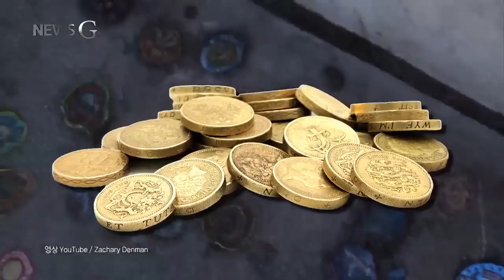[뉴스G] 회색빛 도시를 바꾸는 색다른 방법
익살맞은 캐릭터부터
먹음직스런 음식까지-
일반적인 그림처럼 보이시나요?

고작 동전보다 조금 큰 크기.
이 그림들의 정체는
길거리에 들러붙은 버려진 껌입니다.

누가 이런 그림을 그렸냐고요?
도로 한복판에 납작 엎드려 있는 이 사람,
바로 영국의 예술가 벤 윌슨(Ben Wilson)인데요.

목공예가였던 그는
런던 곳곳에 설치된 자신의 작품이
시민들에 의해 금방 더럽혀지고 망가져버리는걸 보고
도시의 쓰레기와 버려진 것에 관심을 가지게 됐습니다.

그리고 1998년
처음 버려진 껌 위에 그림을 그린 것을 시작으로
2004년부터는 껌 페인팅에만 집중하고 있죠.

처음엔 거리에 웅크리고 있는 그를
수상하게 여긴 경찰에 잡혀가기도 했지만
이제는 사람들의 발길을 잡는 유명인사가 되었는데요.

때로는 이렇게 거리를 걷는 시민들의 의견을 받아
작품을 만들기도 합니다.

그동안 윌슨이 그린 껌 그림은 만 개 이상.
물론 같은 그림은 단 한 개도 없는데요.

그는 행인들이 무심코 뱉어버린
껌 위에 그림을 그리면서
사람들의 잘못된 행동과
이기심을 깨우치도록 하고 있죠.

삭막한 거리에
새로운 색을 입히는 사람, 여기 또 있습니다.

독일의 설치미술가인
얀 보만(Jan Vormann)작품 재료는 바로 레고!

그는 전쟁의 상흔이 남은 거리와 건물의 벽을 새로운 문명,
즉 플라스틱으로 치유한다는 발상으로
이 디스패치 워크(Dispatch Work) 프로젝트를
생각해 냈는데요.

도심 곳곳 작은 틈에 레고를 채워
단조로운 회색빛 도시에
다채로운 색감을 더해주고 있습니다.

디스패치 워크에는 특별한 점이 하나 있는데요.
바로 누구나 참여 가능!

쉽게 조립이 가능한 레고 덕분에
코흘리개 꼬맹이들부터 어른들까지
함께 모여 도시의 벌어진 틈새를 메웁니다.

물론 더 이상 사용하지 않는 레고 조각을
보태는 것으로 함께 할 수도 있죠.

이탈리아의 한 마을에서 시작해
지금까지 참여한 나라만 30개국 이상!
물론 우리나라에서도
지난 2013년 인천 우각로 문화마을에서
이 프로젝트를 함께 했는데요.

이제 사람들은 얀 보르만이 없어도
각자의 도시에서 자발적으로 프로젝트를 진행하며
세계 곳곳을 알록달록하게 물들이고 있습니다.

만들어진 예술 작품처럼 단단하고 견고하진 않지만
사람들의 벌어진 마음을 채우기엔
작은 변화로도 충분하겠죠.

주변을 둘러보세요.
지나쳐 버린 것의 가치를 다시 보게 될지 모르니까요.